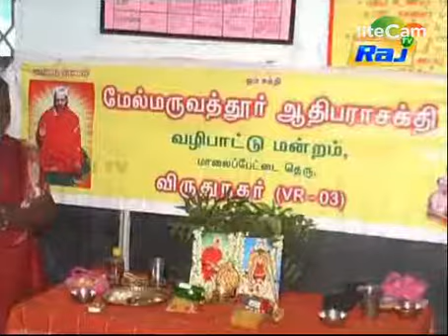History of Melmaruvathur (Siddhar Vanam)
In this holy place, where twenty one great Siddhars reside, the Divine Mother Annai Adiparasakthi - God - has incarnated in the form of Her Son, Arul Thiru Bangaru Adigalar. Affectionately known as AMMA to Her devotees, AMMA and Annai Adiparasakthi are One. He (AMMA ) is She (Divine Mother) and She is He! AMMA is Adigalar! Adigalar is AMMA ! AMMA is God Incarnate! In this holy place, at Melmaruvathur Adiparasakthi Siddhar Peetam, millions of devotees offer their prayers, humble salutations, and requests at the Divine Feet of Arul Thiru Adigalar AMMA and by Her grace, their wishes are fulfilled and their lives rendered happy. For spiritual aspirants and those, who desire to walk on the spiritual path, Adigalar AMMA is the Sadguru (God, who comes as the Guru, or Supreme Teacher). She guides, blesses, and protects them on the spiritual path and ensures their rapid spiritual progress.